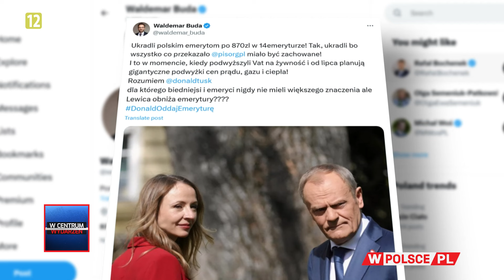BYŁY SENATOR PO OSTRO KRYTYKUJE TRZASKOWSKIEGO WS. KRZYŻY | WCentrumWydarzeń (30.05.2024)